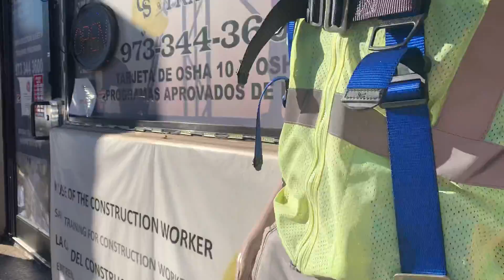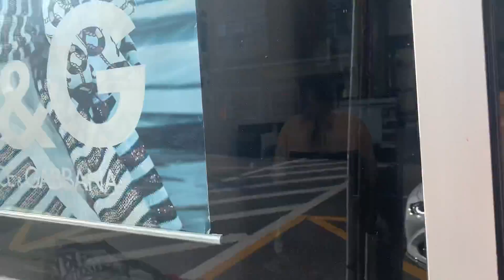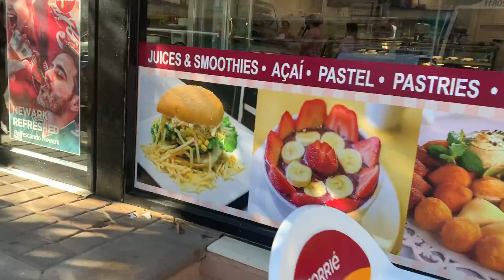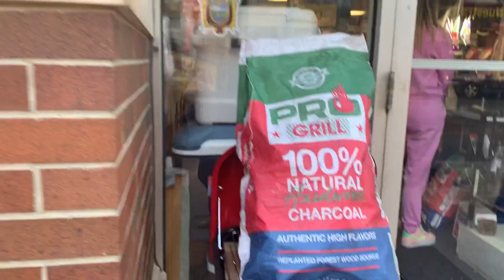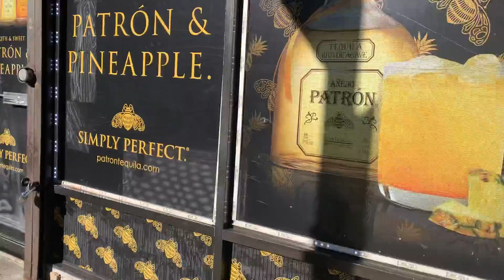19 de outubro de 2021